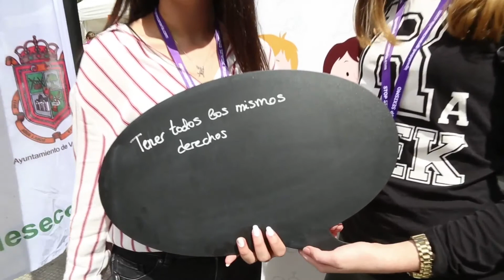Pensamos en Igualdad, ¿y tú?, campaña para reivindicar la igualdad de la mujer de Valleseco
Bajo este lema, “Pensamos en Igualdad, ¿y tú?”, durante todo el año 2018, se quiere tener una objetividad de cara a reflexionar y conocer la realidad, detectando desigualdades, para poder transformarla de manera que niños, niñas, chicas y chicos, hombres y mujeres puedan desarrollarse y vivir en igualdad de derechos.